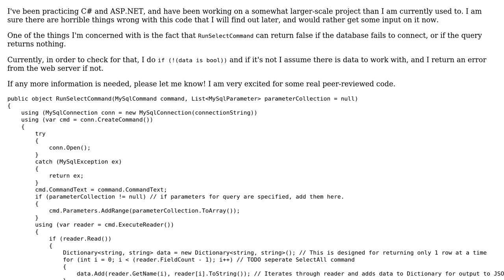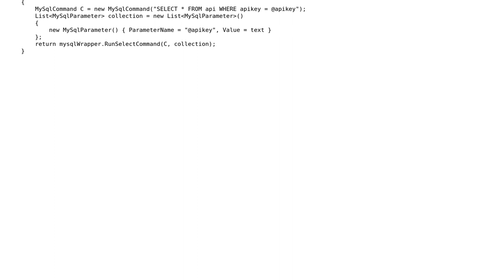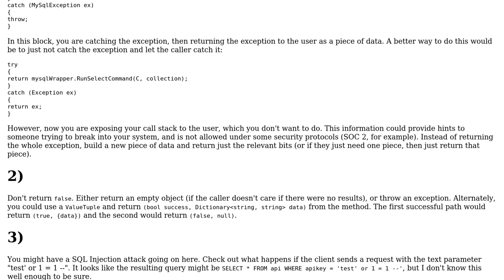Code Review: Runs a MySQL query, returns Dictionary‹string, string› or false;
With thanks & praise to God, and with thanks to the many people who have made this project possible! You are responsible for your own actions.